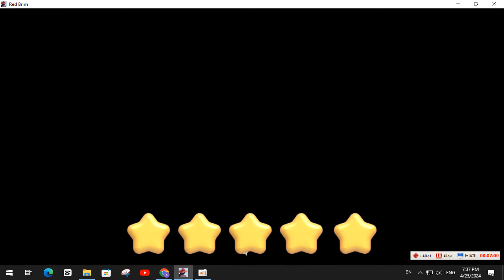new update Red Brim [v0.12 alpha] [Euphoria Studios] game like summertime saga